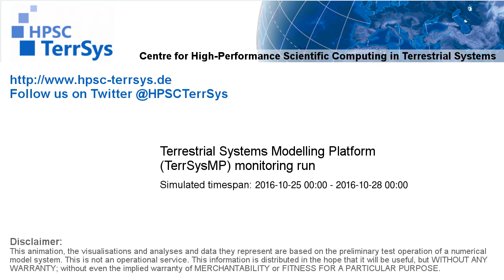TerrSysMP monitoring run 2016-10-25 - recharge - Europe (72h)